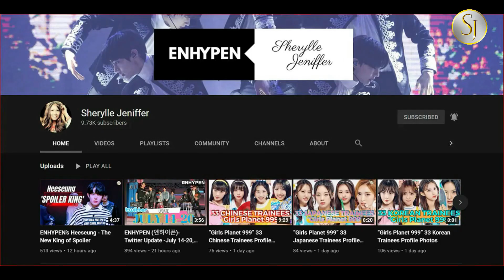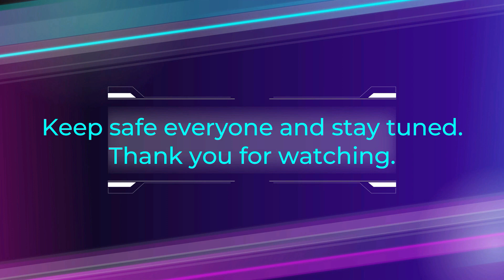ENHYPEN (엔하이픈) FASHION #19 ENHYPENANNX Part2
If you missed all those things, that’s OK, but one thing you could never have missed is their amazing outfits.

FASHION AND STYLES ON TWITTER
ENHYPEN (엔하이픈) FASHION #18 Comeback Show GO BIG OR GO HOME - October 12, 2021
ENHYPEN (엔하이픈) FASHION #17 Press Conference and Comeback Show 101221
- ENHYPEN (엔하이픈) FASHION #16 ENHYPENANNX Part 1
- ENHYPEN (엔하이픈) FASHION #15 The Fact Music Awards 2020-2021
- ENHYPEN (엔하이픈) FASHION #14 - DIMENSION : DILEMMA Concept Teaser (CHARYBDIS Ver.)
- ENHYPEN (엔하이픈) FASHION #13- Youthful TikTok Outfits of The Members
- ENHYPEN (엔하이픈) FASHION #12- Simple But Expensive Outfit In The ‘Given-Taken’ Music Video
- ENHYPEN (엔하이픈) FASHION #11- Member Sleepwear at EN-O'CLOCK Ep.3 What and how much do they cost?
- ENHYPEN (엔하이픈) FASHION #10 - BORDER:CARNIVAL COMEBACK WEVERSE MAGAZINE INTERVIEW
- ENHYPEN (엔하이픈) FASHION #9 - 7 Fantastic Price Outfit Member ENHYPEN at MAMA 2020
- - ENHYPEN (엔하이픈) FASHION #8 BAG COLLECTIONS
- ENHYPEN (엔하이픈) FASHION #7 -What do they wear and how much do they cost?
- ENHYPEN (엔하이픈) FASHION #6 -What do they wear and how much do they cost?
- ENHYPEN (엔하이픈) FASHION #5 -What do they wear and how much do they cost?
- ENHYPEN (엔하이픈) FASHION #4 -What do they wear and how much do they cost? + More of Ni-ki & Jake
- ENHYPEN (엔하이픈) FASHION #3 -What do they wear and how much do they cost?
ENHYPEN (엔하이픈) FASHION #2 -What do they wear and how much do they cost? + More of JUNGWON & SUNGHOON
- ENHYPEN (엔하이픈) FASHION #1 - What do they wear and how much do they cost?